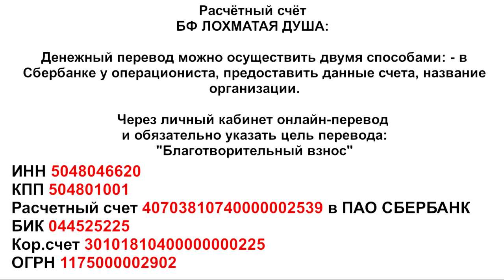Жизнь или смерть....на конце проволоки To be or not to be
ДАЛЬНЕЙШУЮ СУДЬБУ ЖИВОТНЫХ ВЫ МОЖЕТЕ ОТСЛЕЖИВАТЬ НА НАШЕМ

Благотворительный Фонд "Лохматая Душа":
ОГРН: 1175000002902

Жизнь и смерть...
Дорогие друзья!
Приближается лето и сердобольные хозяева привязывают к деревьям ненужных питомцев..
Вывозят и выбрасывают в полях..
Мы едем, находим отвязываем, лечим... иначе они обречены на смерть..
Спасённым требуются еда, прививки, лечение..

Hello friends! Welcome to the largest non- profit rescue organisation in Russia. Currently, 1600 dogs and around 200 cats call it their home... including almost 300 puppies. They been found in bins and in boxes dumped next to markets and roads. New dogs are rescued every single day, with some of them requiring emergency veterinary care. The rescue does not receive any government funding and relies solely on donations. The rescue often runs out of money for so many mouths and tails and is forced to go into debt for food and medical care. Us, the volunteers, are urgently asking for help from fellow animal lovers. A big thank you to all who answer our plea. If every channel subscriber reading these lines, donates $10, total assistance will be transformed in CHANCE for the LIFE of our pets.

Карты Сбербанка:
MasterCard: 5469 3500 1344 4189
Visa Classic: 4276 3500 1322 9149
Карта Альфа-Банка: 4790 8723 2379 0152
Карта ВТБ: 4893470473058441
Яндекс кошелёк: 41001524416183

Голодные телефоны:
МТС: 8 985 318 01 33
Билайн: 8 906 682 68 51
Билайн: 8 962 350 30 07
Теле2: 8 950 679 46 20

Системы международных переводов:Golden Crown (Золотая Корона); Contact (Контакт).

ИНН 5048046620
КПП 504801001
Расчетный счет 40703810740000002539 в ПАО СБЕРБАНК
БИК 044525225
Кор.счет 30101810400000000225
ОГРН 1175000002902